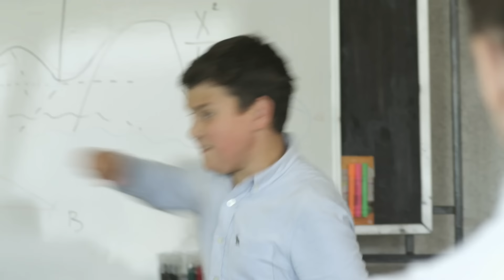Дежурный врач-3 / Черговий лікар-3. Серия 42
Каждый день в больницу скорой помощи поступают сотни новых пациентов. У каждого – своя история болезни, за которой скрываются конфликты и проблемы. И порой невозможно поставить диагноз и назначить лечение, не раскрыв эту тайну. Врачи становятся не просто свидетелями, но заложниками драм и тайн своих пациентов, помогая им не только выздороветь, но и принять жизненно важные решения.
Наши герои – 4 врача больницы скорой помощи. У каждого из них своя история, как он пришел в медицину, и свои методы лечения. Кто-то посвящает всего себя работе, а кому-то все-таки удается совмещать любимое дело и личную жизнь.
Эта четверка – не супергерои, но это люди, которые 24 часа в сутки, 7 дней в неделю совершают героические поступки – спасают жизни людей.

Режиссер: Александр Онуфриев, Константин Денесюк, Сергей Сотниченко
Продюсер: Ирина Костюк, Анна Елисеева, Юлия Мищенко, Элла Бобленюк, Елена Канишевская
Оператор: Дмитрий Оксамытный
В ролях: Михаил Жонин, Руслан Сокольник, Ирина Ткаленко, Надежда Левченко